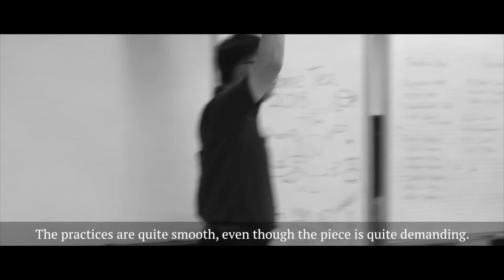Beethoven Symphony No.9: Ode to Joy | NUS Arts Festival 2018 (Trailer)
Join us on our journey in collaboration with the NUS Symphony Orchestra in presenting you Ode to Joy, Beethoven Symphony No.9

ODE TO JOY: BEETHOVEN SYMPHONY NO.9
Date: Saturday, 22nd September 2018
Time: 7.30pm
Venue: University Cultural Centre
50 Kent Ridge Cres, Singapore 119279

 As part of celebrating NUS Centre for the Arts' 25th anniversary, in a grand toast for the continued unity, freedom, and progress of the arts for the youths of NUS and Singapore, NUS Arts Festival 2018 climaxes with an uplifting performance of what is considered one of the most remarkable demonstrations of human achievement.

Some say that it alluded to human existence, others believe it delineates the conception of music. Most seem to agree that the Ninth Symphony depicts a progression, from one of darkness and uncertainty to one of light and triumph.

Experience our take on this timeless classic, manifesting and exuding the joy of Freedom, Peace, and Unity for all.

Ticket sales are ending soon; grab yours today!